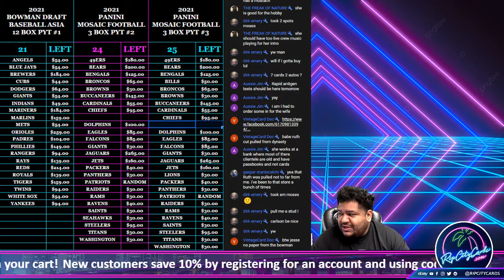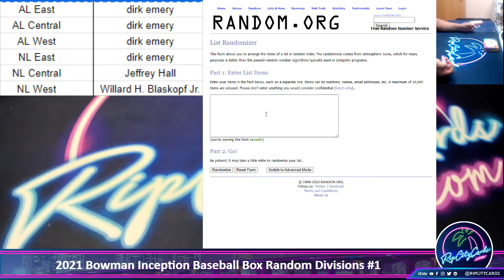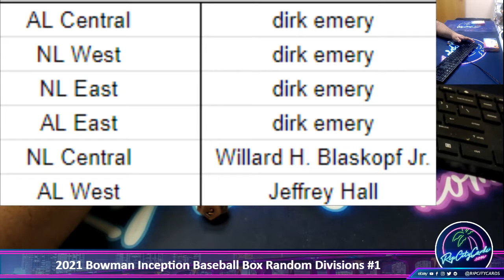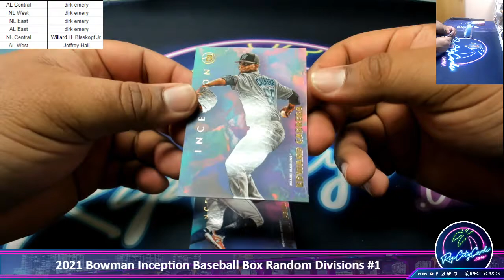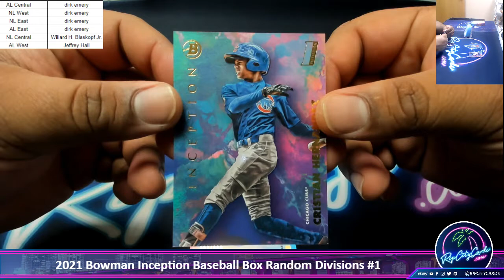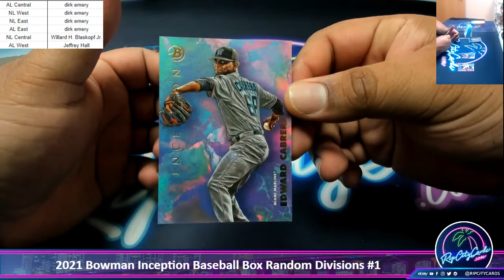2021 Bowman Inception Baseball Box Random Divisions #1